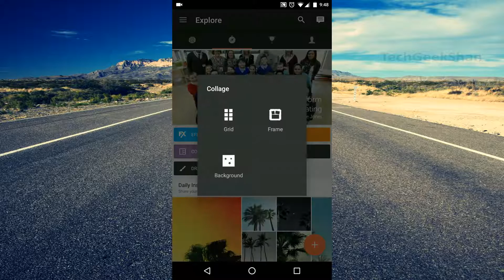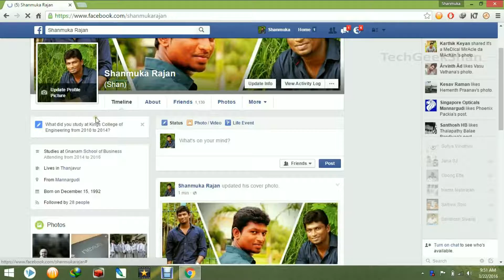PicsArt : Create Facebook Cover Picture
This Video will explain how to Create Facebook Cover Picture in Picsart App..